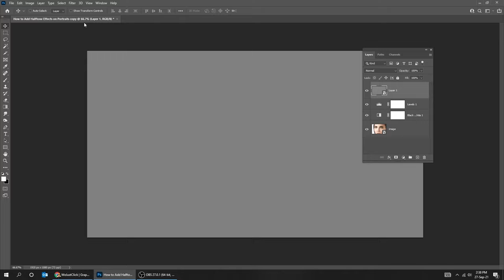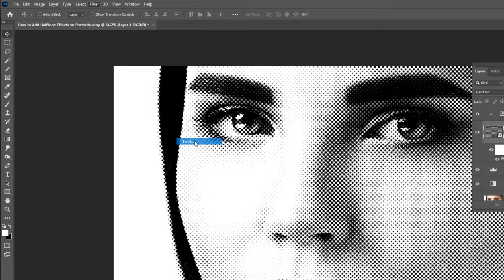Halftone Pattern on Portrait - Photoshop Tutorial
In this short tutorial, we will learn how to create halftone pattern using simple method in Adobe Photoshop

Inspired from @panter
Hope you liked it - Comment your opinion Below